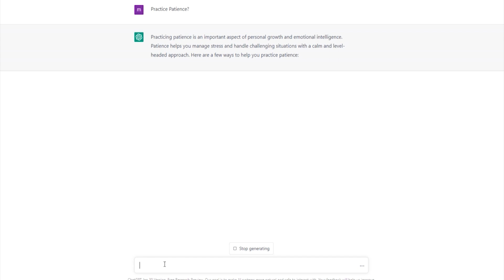chatgpt content practicetest writecontent contentcreator